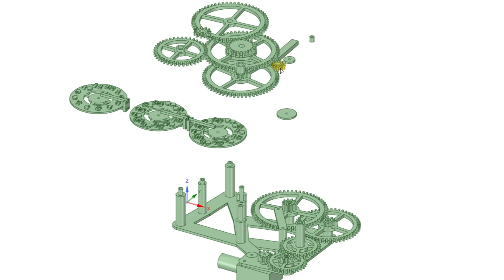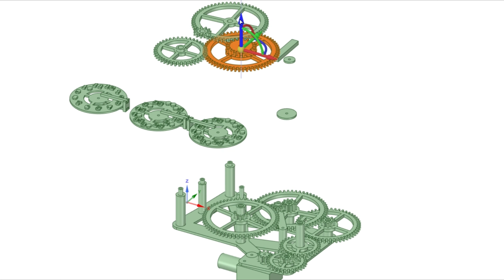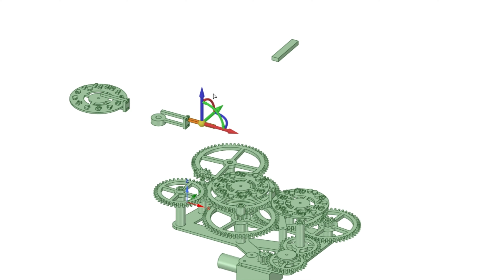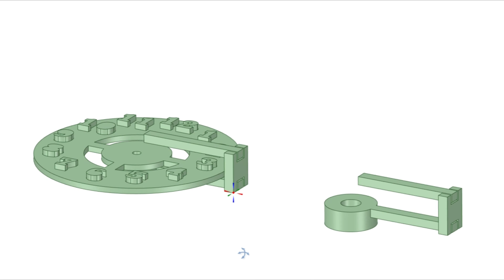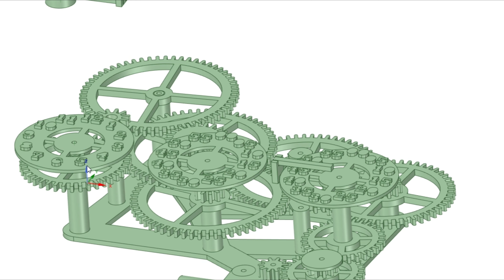Virtual 3D Printed Clock Assembly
Quick made video using design program to show steps placing gears.